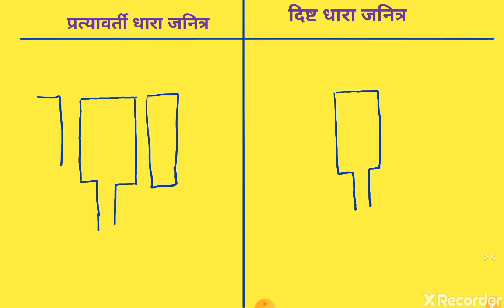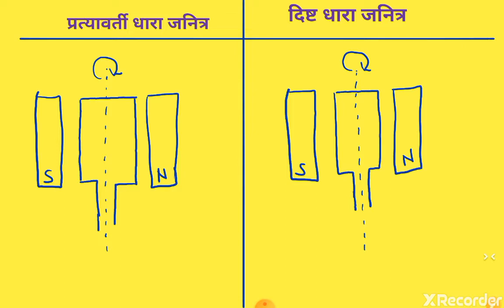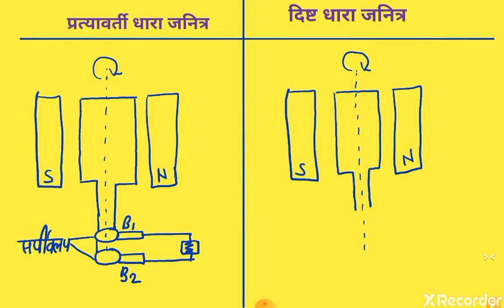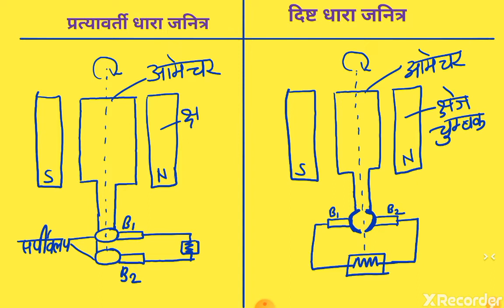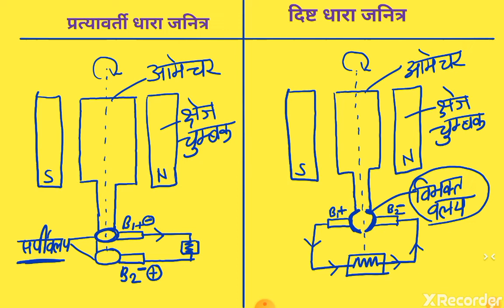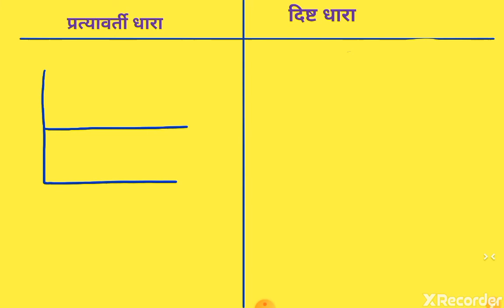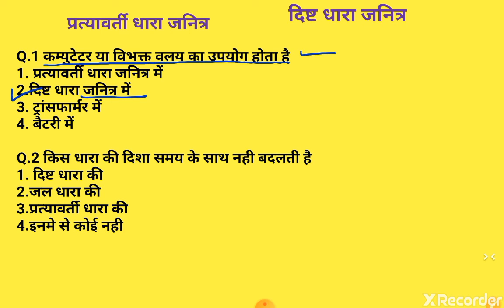विधुत जनित्र का चित्र बनाना व प्रत्यावर्ती धारा जनित्र दिष्ट धारा जनित्र में अंतर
जनित्र का चित्र बनाना व प्रत्यावर्ती धारा जनित्र दिष्ट धारा जनित्र में अंतर